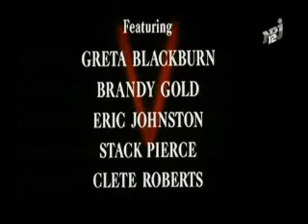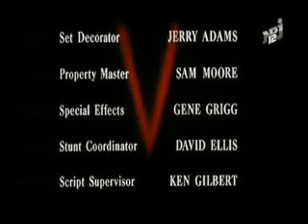V original serie theme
Low speed 2X

Joe Harnell